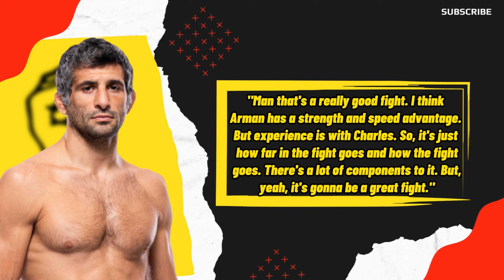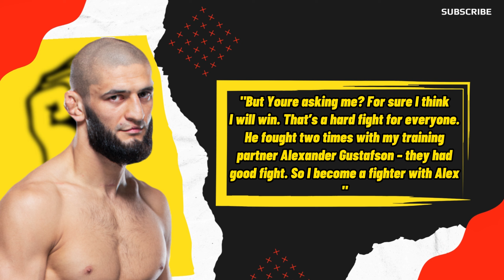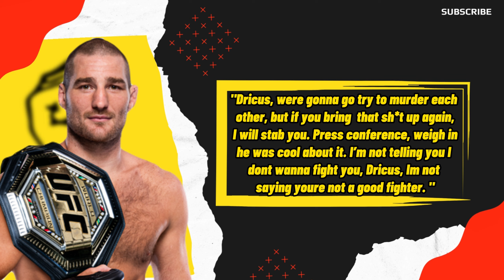Sean Strickland Threatens To ‘Stab’ Dricus Du Plessis! Khamzat Chimaev Aims Match With Jon Jones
🔥 Khamzat Chimaev opens up about facing Jon Jones, expressing confidence in his ability to win. However, the weight class difference and Jones' legacy make it a tough call. 🥋 Johny Walker reflects on his recent TKO loss, while Beneil Dariush analyzes the crucial bout between Oliveira and Tsarukyan. 🤯 Sean Strickland issues a strong warning to Dricus Du Plessis ahead of their press conference, setting the stage for an intense showdown inside the cage. Don't miss the latest insights and drama in the world of MMA!

Todays News:
0:00 intro.
0:02 Johnny Walker Responds to Loss Against
Ankalaev with Resilient Spirit.
1:07 Beneil Dariush Breaks Down Clash Of
Charles Oliveira & Arman Tsarukyan.
2:29 Khamzat Chimaev Eyes Dream Match
Vs. Jon Jones, Believes He Can Win.
3:46 Sean Strickland Threatens to 'Stab'
Dricus Du Plessis.
5:01 Ending.